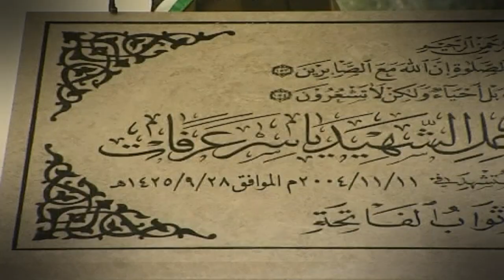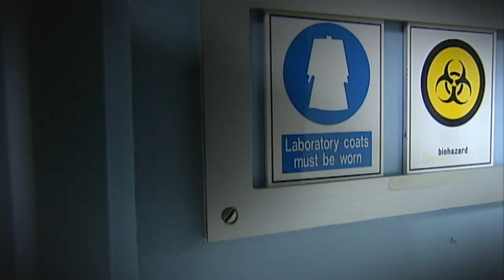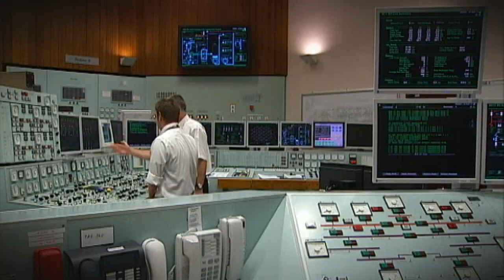Poisoning spies: Why Polonium-210 is the poison of choice - Truthloader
Polonium-210 was discovered by Marie and Pierre Curie back in 1898 but in modern times has been used and linked to a number of poisoning cases. As the public inquiry into the death of Russia spy Alexander Litvinenko reveals gripping details we look at the history of the chemical agent and the people it has been used against and potentially used to kill.

Check out some of our other videos in the playlists below...

Truthloader Live: Interviews, debates and talks with some of the biggest names in alternative politics and activism

Truthloader is a channel dedicated to covering stories in a way the mainstream media does not. We provide content and analysis on the big stories but we also look at things like the history of war, corruption, dictatorship and financial ruin.

But we're also interested in what you'd like us to cover.

So if you've got a story you'd love us to get to the bottom of, tweet us, Facebook us, or respond to our videos with a comment - and perhaps check out our Reddit.